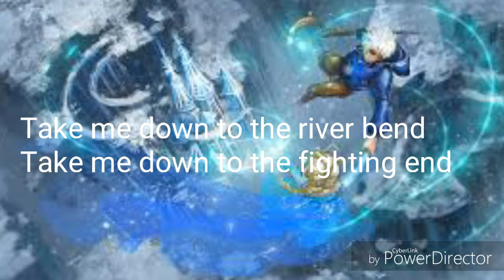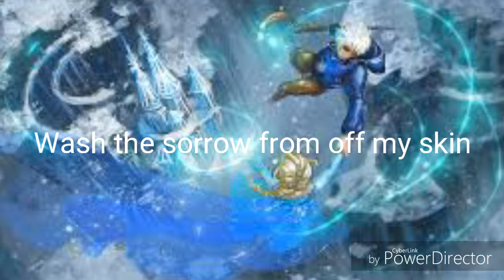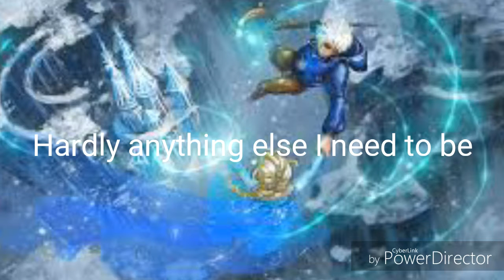Castle of Glass nightcore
Original Song: Castle of Glass by Linkin Park

Picture from Google images